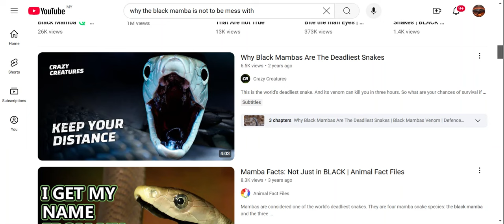Why people should not mess around with a black mamba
If anyone is planning to travel to africa or lives in africa please be aware of your surroundings because there is a chance that a black mamba is nearby and this snake is not for kids to play with and it is not some snake to be kept as a pet